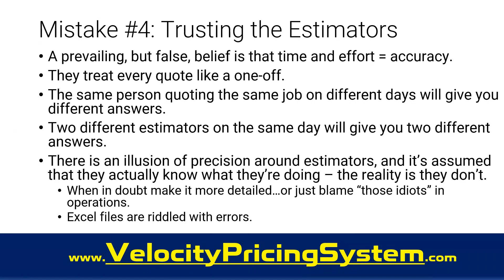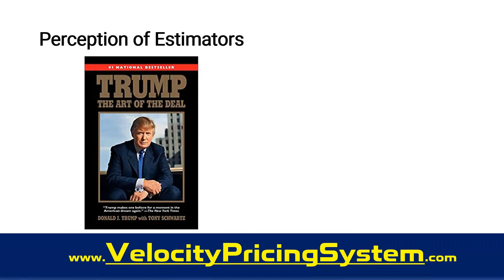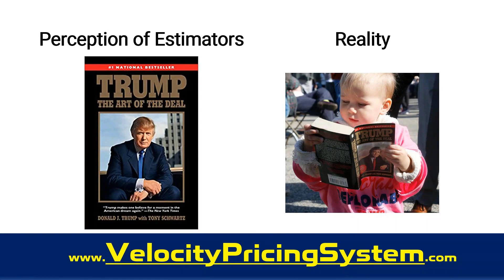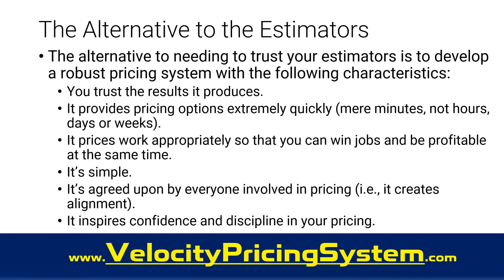Pricing Mistakes Job Shops Make - Mistake #4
If you own a business or are involved in quoting, you know how much trust you have to put into your estimators. However, despite all the details, hours, and spreadsheets, estimators tend to get it wrong - much more than they'd like to admit.

In this video, we discuss the issues around blindly trusting the estimators and we also explain how the Velocity Pricing approach can help you avoid this pricing mistake in your shop.

Information presented is for educational purposes only and does not take into account your specific situation or objectives, and is not intended as recommendations appropriate for any particular business without proper analysis and guidance.